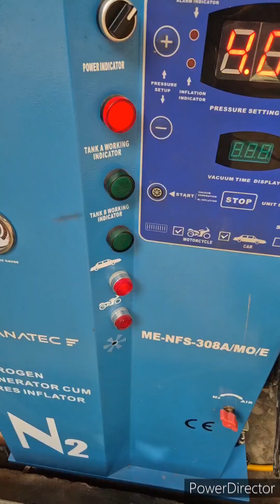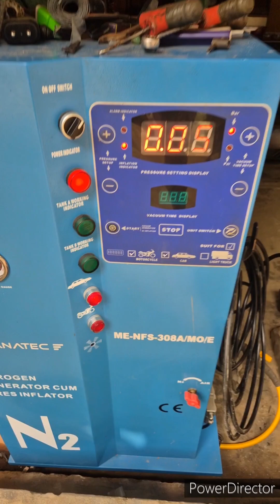Fz baek tube less#tyre cut repairing easy trick...🙏👍🇮🇳👍